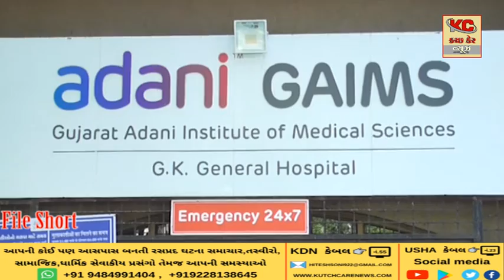માનકુવા ગામ નજીક ટ્રક તળે એક બાઇક ચાલકનું મોત, મીરઝાપર ગામે એક યુવતી આપઘાત કરતા મૃત્યુ